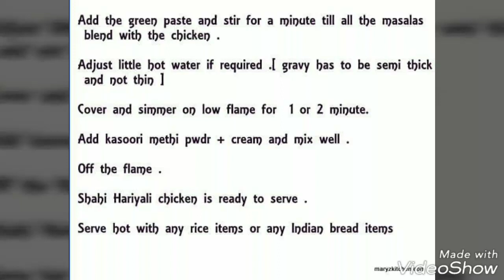How to make shahi hariyali chicken / Chicken recipes / Hariyali chicken recipe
INGREDIENTS

Chicken pieces – 500 gms
Onion sliced – 2 small
Ginger garlic paste – 1 1/2 tsp
Few whole garam masalas
Green chilli – 4 or as per taste
Cashew – 5
Coriander pwdr – 2 tsp
Turmeric pwdr – 1/4 tsp
Garam masala / kitchen king masala – 1 tsp
Kasoori methi pwdr – 1/2 tsp
Butter / ghee + oil – 2 tbsp

PREPARATION

Clean ,wash .rinse and wipe the chicken pieces .
Heat 2 tsp oil in a pan ,add onions and fry till translucent.
Add ginger garlic paste and cook till raw smell leaves .
Add green chilli + cashews and stir fry for few secs.
Add turmeric pwdr + garam masala pwdr + coriander pwdr + salt and stir fry .
Add coriander leaves + mint leaves and mix well.
Stir fry for a min till the leaves shrink and off the flame.
Allow the mixture to cool.
Transfer this mixture to a mixie jar and add the
Grind it into a fine paste and keep aside.

METHOD

Heat butter + oil in a pan.

Add whole garam masalas and let it splutter .

Add chicken pieces and stir fry for a minute.

Cover and cook till it sweats completely .

Open and stir again .

Cook for 10 mins till the chicken is half cooked .

Add 1 cup water and mix well .

Cook for  8 to 10 minutes till the chicken is cooked .

*** Cooking time depends on the size of the chicken pieces .

Add the green paste and stir for a minute till all the masalas blend with the chicken .

Adjust little hot water if required .[ gravy has to be semi thick and not thin ]

Cover and simmer on low flame for  1 or 2 minute.

Add kasoori methi pwdr + cream and mix well .

Off the flame .

Shahi Hariyali chicken is ready to serve .

Serve hot with any rice items or any Indian bread items

NOTES

You can avoid cashews if you want .
To reduce cooking time use small chicken pieces .
Use fresh coriander and mint leaves for bright colour.
Adjust spices as per taste.
Instead  curd , u can use tomato .
Instead of chicken , u can use fried mixed veges /paneer / chole etc .
It is a must try gravy .